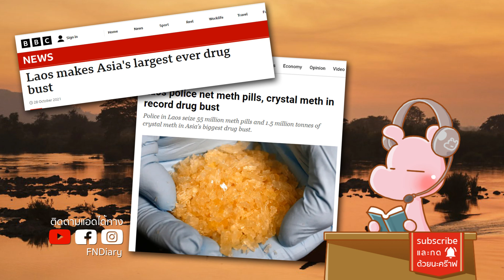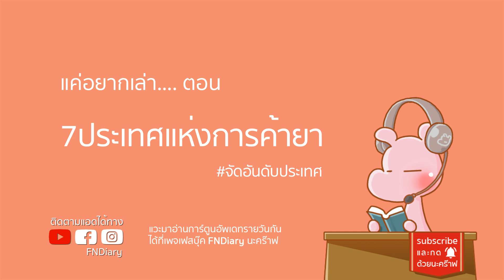7ประเทศที่ค้ายามากที่สุดในโลก!! "มันคือแป้ง!!" จัดอันดับประเทศ I แค่อยากเล่า...◄1421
เรื่องสลดของชายที่น่าเกลียดที่สุดในโลก!!
มาเฟียตัวแม่ ที่ตำรวจไม่กล้ายุ่ง!! Griselda Blanco